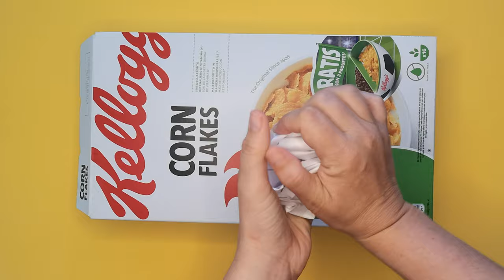How to make a BED for BARBIE doll EASY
🌺 How to make a BED for BARBIE doll EASY. Diy Miniature Easy Bed.
Make a Barbie sized bed out of a  cereal box.